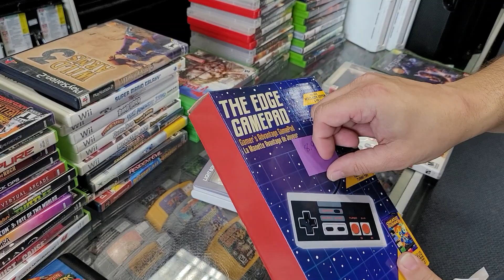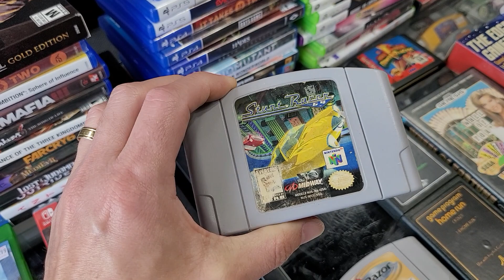135 Game TRADE! N64 Blockbuster Exclusives Stunt Racer & Razor. Zathura - Pokemon Leaf Green -